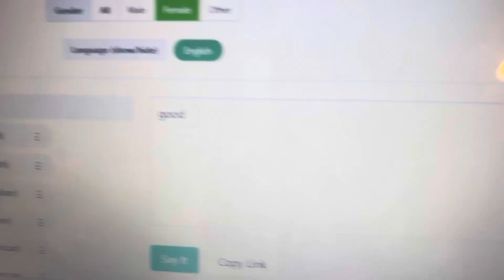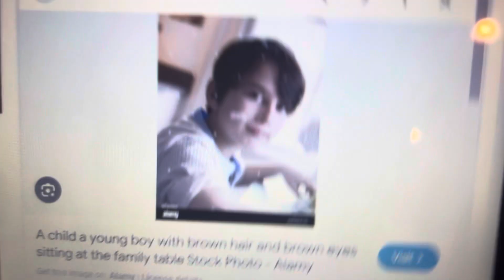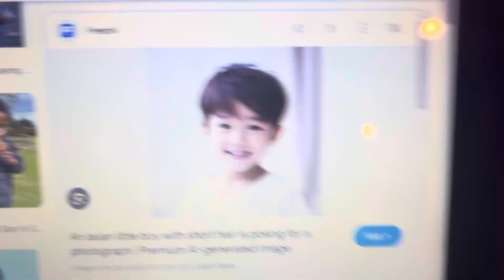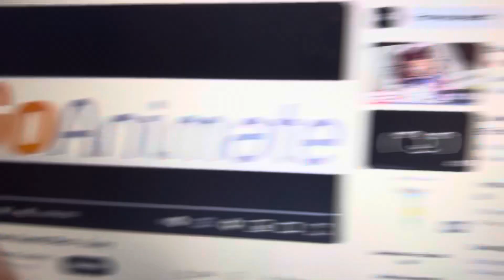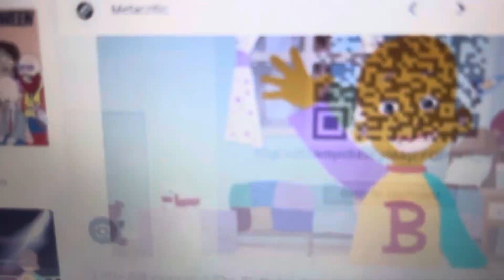Little bill misbehaving PE class and gets grounded big time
For @HugoDaEpikWChadKingBoi2009